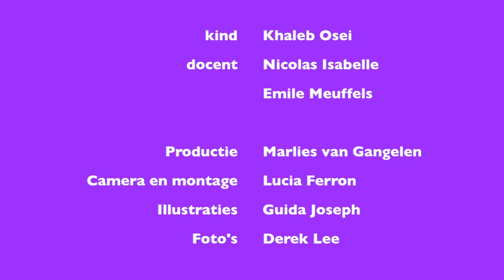Leerorkest Instructie_1 Bariton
Een instrument spelen: hoe begin je? Een instructiefilmpje van het Expertisecentrum Leerorkest Amsterdam met uitleg over de eerste stappen: uitpakken, in elkaar zetten, speelhouding, eerste toon, inpakken en wegwezen.
Playing an instrument: getting started.